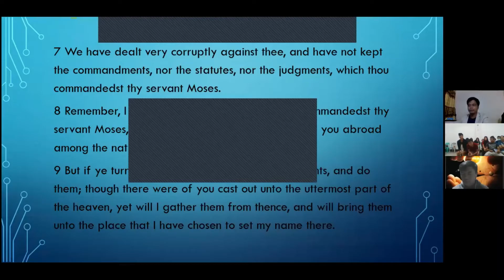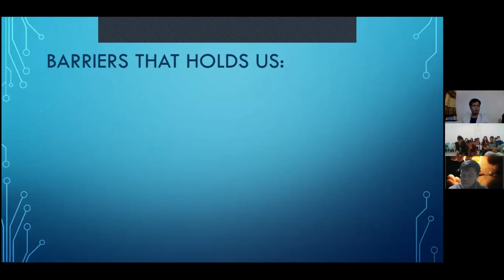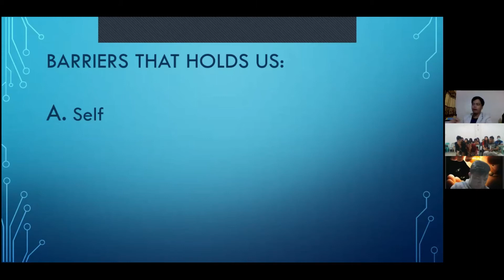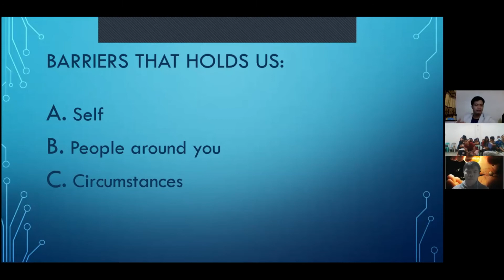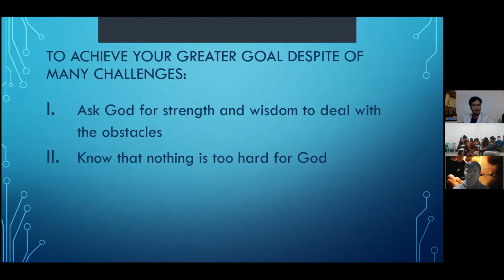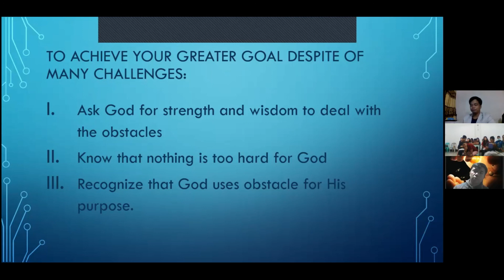Barriers that hold us back: what we need to do to achieve our greater goals I Ptr. Ricklyn Bautista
This video was taken during Spiritual Emphasis '21 where Ptr. Ricklyn Bautista discussed the barriers that hold us back and what are the things we need to do to achieve our greater goal despite many challenges.